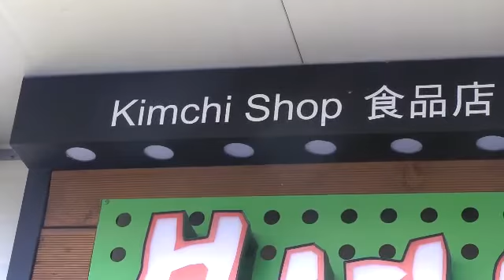Dolsan-do Island South Korea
Dolsan-do Island in South Korea is a very picturesque island joined to Jeollanam-do by an impressive looking bridge. At the southern end of the island is Hyangiram Hermitage on Mt Geumosan. A small village below is famous for its mustard kimchi called gatkimchi. Background music is Retreat by Jason Farnham.